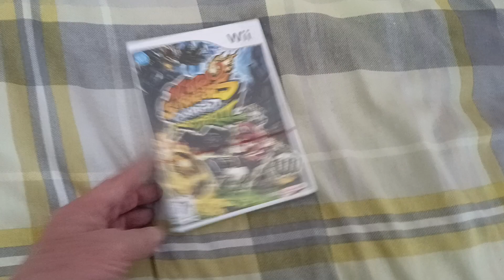Todays Wii title 391 - Mario Strikers Charged Football (Pal UK)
Todays game is a football/soccer game with Mario you can have great fun with this one 😃